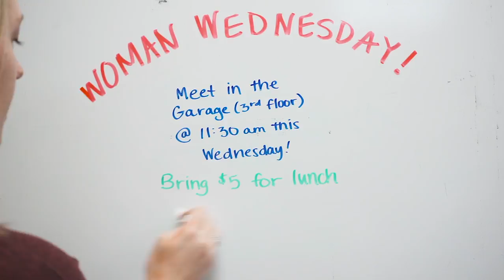Women Wednesday July 20